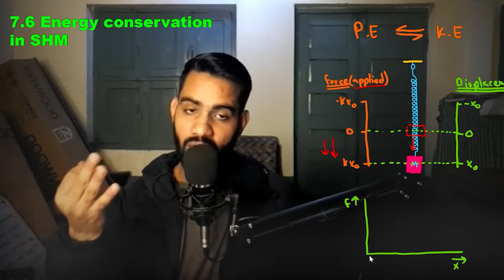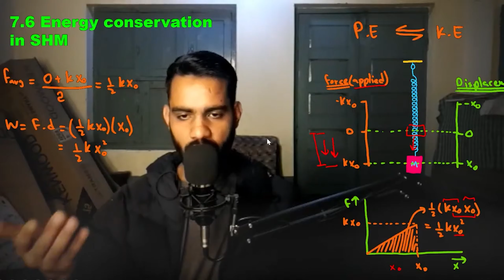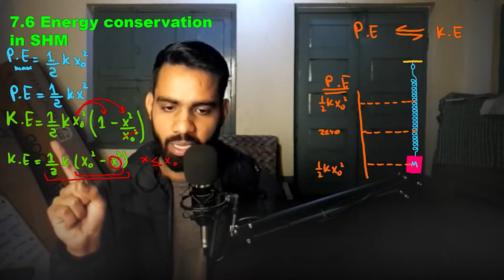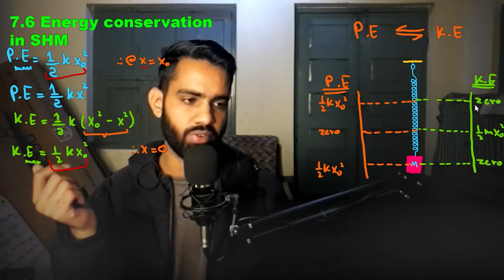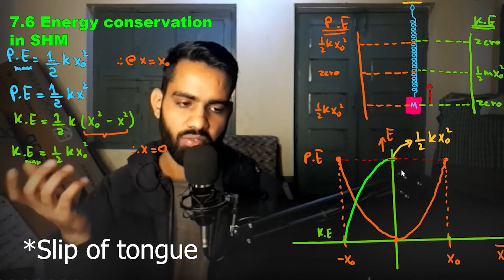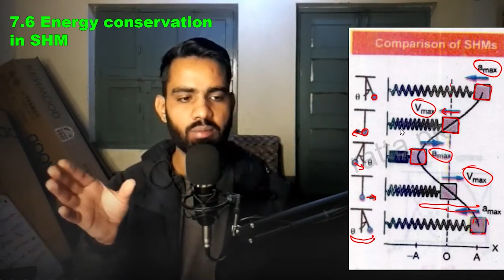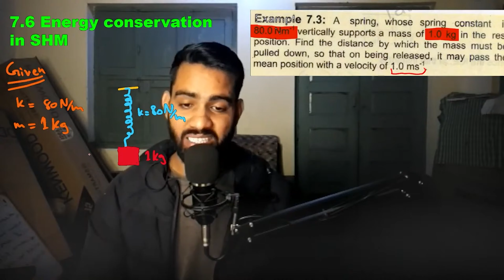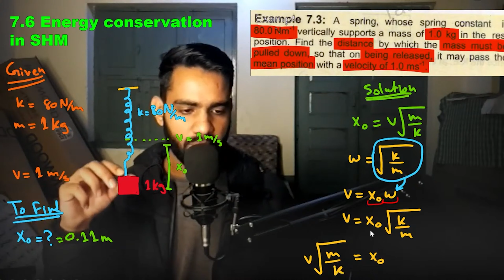Energy conservation in SHM || Oscillations || Chapter 7 class 11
Energy conservation in SHM & Example 7.3 solution || Oscillations || chapter 7 ||  class 11 FSC physics 101 || MDCAT ECAT IIT JEE NEET NET Preparation

Lecture topics
energy conservation in shm class 11
energy conservation in shm class 11 physics
physics class 11 chapter 7 energy conservation in shm

Time stamp
0:00 Intro
0:16 Energy conservation in SHM
10:04 PE and KE interconversion in SHM
15:00 Example 7.3 Physics solution

In this series "Physics 101"  we are going cover complete FSC physics syllabus to prepare for all exams (Board exams, ECAT, MDCAT, NET) related to this course.

Subject : Physics
Instructor : Gohar Khan ( NUST'21 grad )
Exams : Board exam + MDCAT + ECAT + NET
Course span : 3 months
Lectures : 40 (live)
MCQs practice : 4321 mcqs
MCQs tests : 21 chapterwise & 7 FLPs
Subject tests : 21 chapterwise & 7 FLPs
Test discussions : 56 (live)

Hi !

mdcat mdcat failure reasons mdcat syllabus mcat mdcat 2022 mdcat 2022 preparation mdcat biology mdcat physics mdcat english mdcat chemistry admissionwaleustad admission wale ustad mbbs uhs mbbs mdcat study how to pass mdcat get good marks in mdcat
2022 preparation

MDCAT 2022
NUMS MDCAT
AGHA KHAN